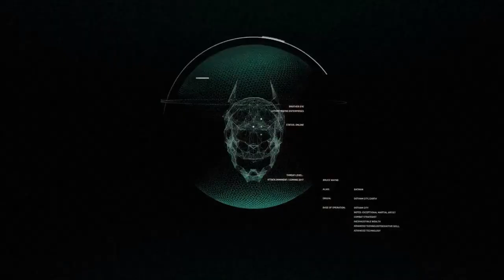games - Injustice 2 Trailer - Batman VS Superman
games hot for gamer - Game Hot